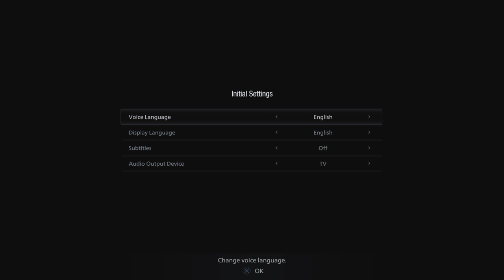late to the demo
Alexa, Play 24 Hours by Fire Lord10.